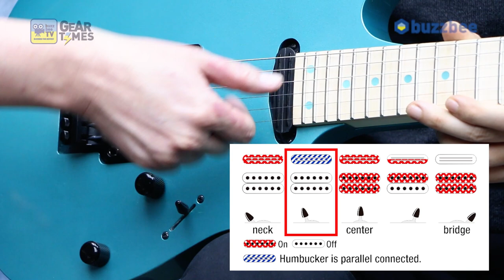[GearTimes 2977회] 아이바네즈 Ibanez 일렉기타 RG565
아이바네즈 Ibanez 일렉기타 RG565

0:00 오프닝
3:38 특징(Feature)
5:32 스펙(Spec)
6:55 사운드 테스트(Sound test)
13:52 시연 (Demo)
15:41 한줄평 및 점수